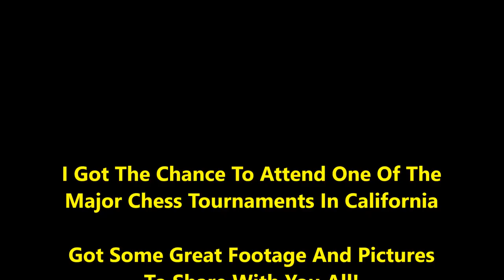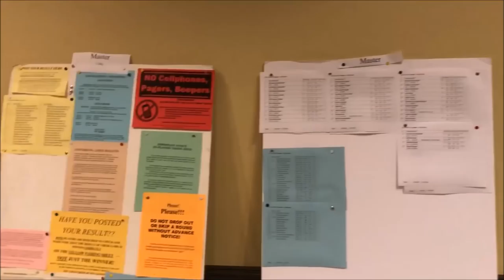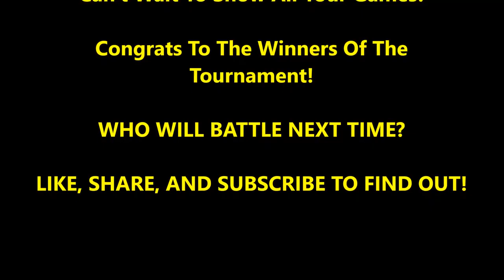Meet The Players of the 2018 Western Class Championship!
Got to go to one of the major chess tournaments in California. Enjoy the tour and see all the great players that played!